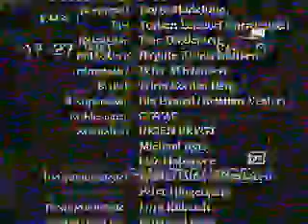Stock footage of some ending credits with some crappy music and shit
Stock footage